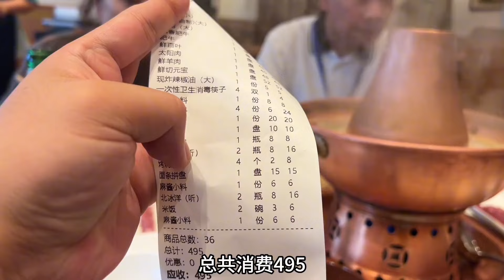带着爸妈去看新房，老爸一句就想住大阳台！北京涮肉哪里正宗？